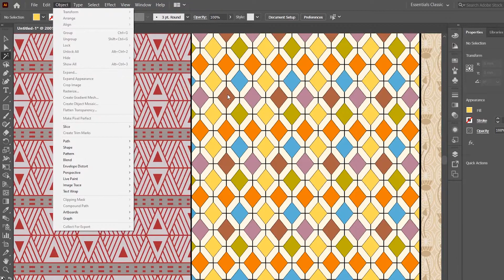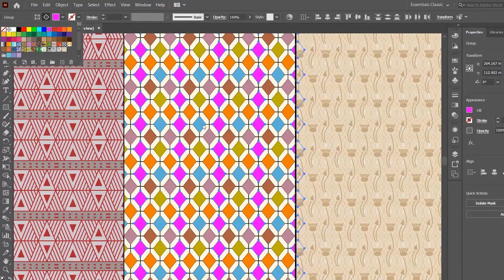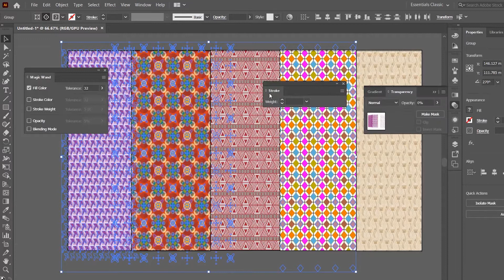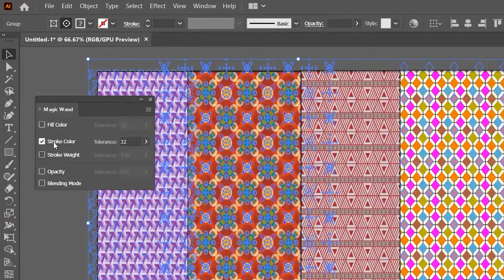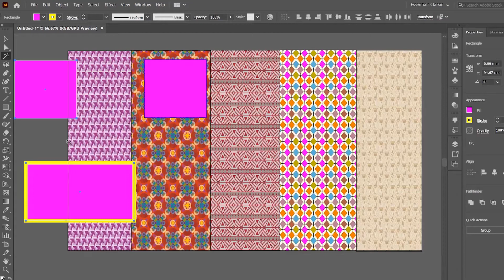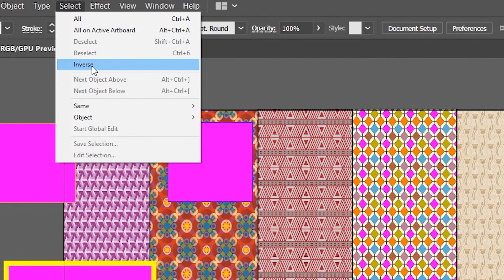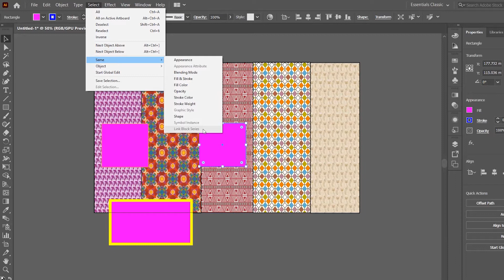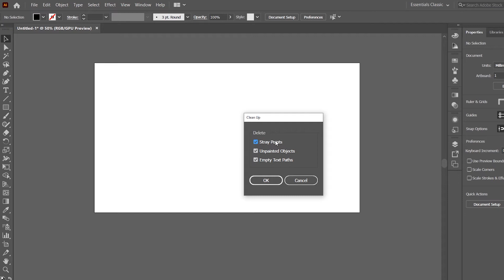MAGIC WAND TOOL IN FULL DEPTH!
In this video, we will go into the full depth of the magic wand tool in adobe illustrator.
Including lots of tricks, tips and new ideas.
So... let's dive inside and check it out!

THIS IS PART OF A FULL ON FREE GRAPHIC DESIGN COURSE ON ADOBE ILLUSTRATOR RIGHT FROM THE VERY START FOR A COMPLETE BEGINNER, ALL THE WAY TO BECOMING A FULL-ON PROFESIONAL.
THIS COURSE INCLUDES LOADS OF TIPS AND TRICKS FOR ANY GRAPHIC DESIGNER WHETHER A BEGINNER, INTERMEDIATE OR ADVANCED IN ADOBE ILLUSTRATOR AND IN GRAPHIC DESIGN IN GENERAL.
WE GO INTO THE DEPTH OF EVERY TOOL AND FEATURE OF ADOBE ILLUSTRATOR CC. INCLUDING ALL THE OPTIONS AND LOTS OF SHORTCUTS, HANDY TIPS, TRICKS, AND NEW IDEAS.
SO LET'S DIVE IN AND GET STARTED!